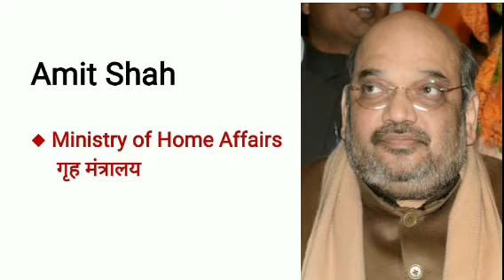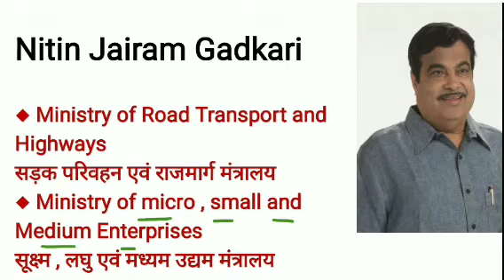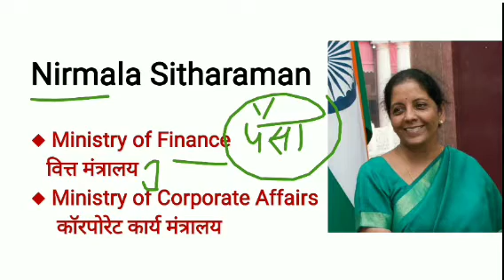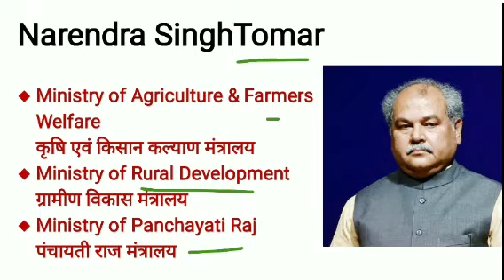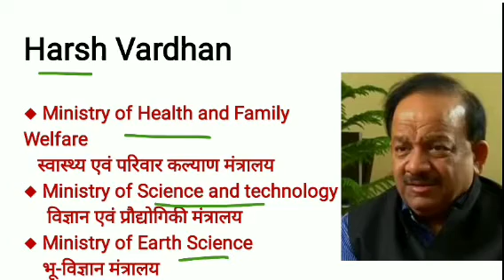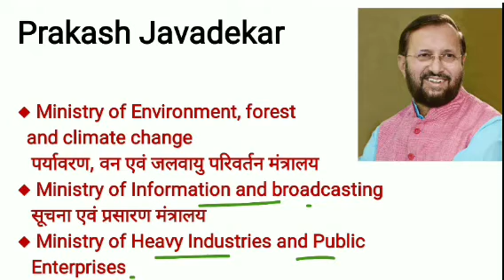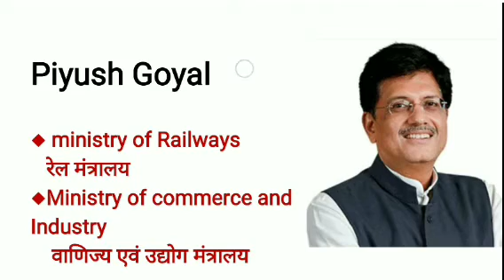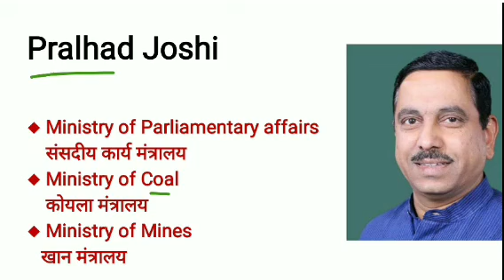Cabinet Ministers of India - With Memory trick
Hello friends, In this video we will learn all the current cabinet ministers of India,  we will use memory techniques to remember the important information.

Check also other playlist on my YouTube channel 👍

logic pathshala
Logicpathshala

(NOTE :- All the images/pictures shown in the video belongs to be respected owners ant not me..I Am not the owner of any pictures showed in the video. )